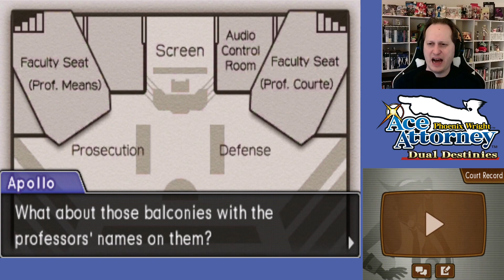Phoenix Wright: Ace Attorney - Dual Destinies #53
Another series that's been a long time coming, today we start Phoenix Wright: Ace Attorney - Dual Destinies. What crazy new situations will Phoenix and friends find themselves in this time?

We also have a Discord now!

Phoenix Wright Ace Attorney Dual Destinies